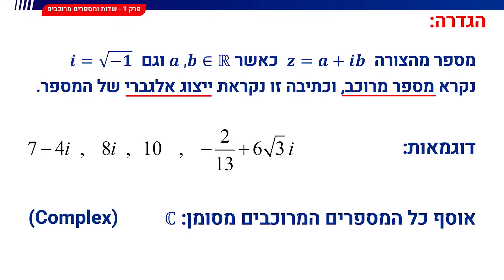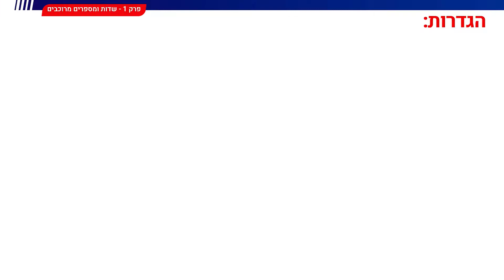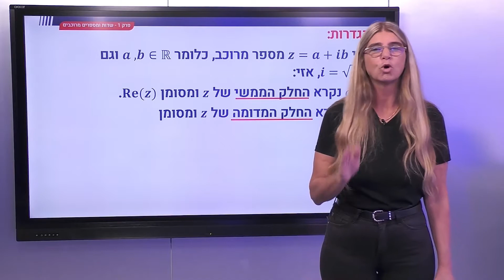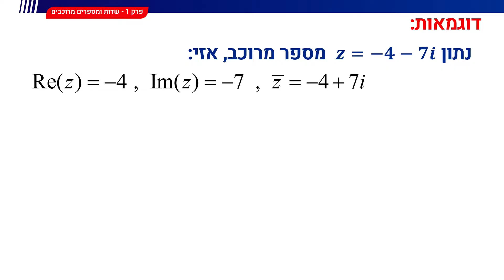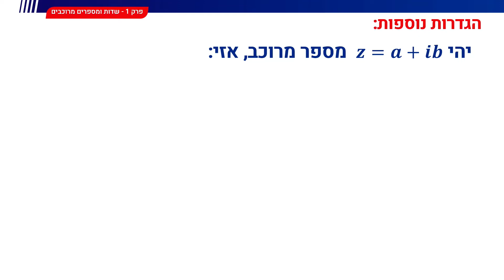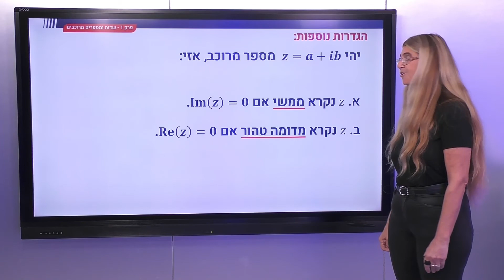12 - ייצוג אלגברי